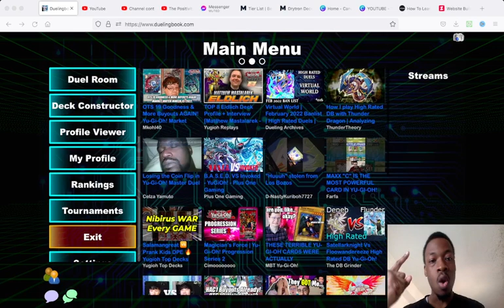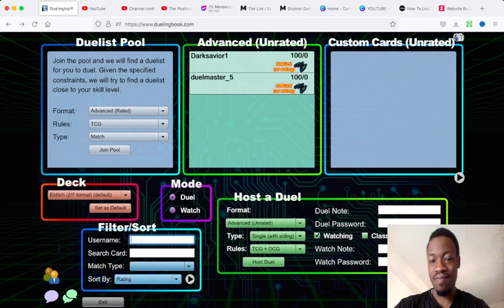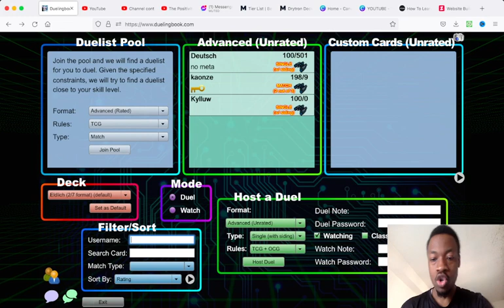Yu-Gi-Oh! DB Rated Match: Eldlich vs Floowandereeze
DB Rated Match: Eldlich vs Floowandereeze is here!

Are you interested in becoming a Yugioh PRO? Join the Pro-PROgram for $6.99/mo and compete in the Bemani Lounge Trials Tournament that takes place every month to give yourself a chance to earn a sponsorship to my team, Team Lionheart. Click the link below to start a new journey!

Come catch The Positivity Lounge in Discord where we can all hangout, host yugioh tournaments and MORE!!! When you join, go to "start here" and click on the emoji to get access to the lounge!=